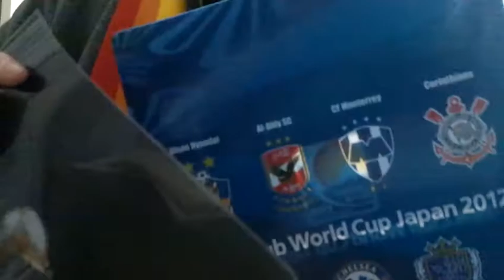今日はうまいぼうの誕生日!!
祝ってｗ